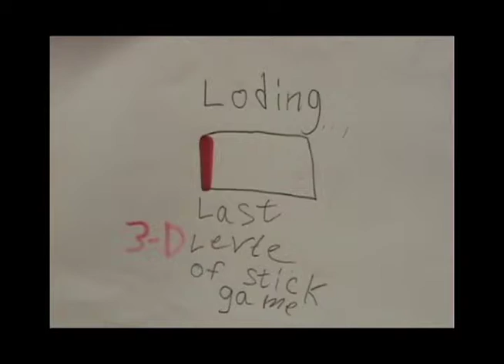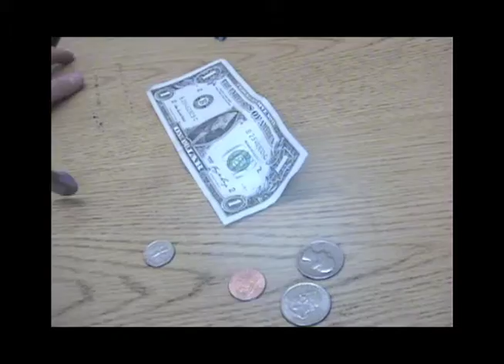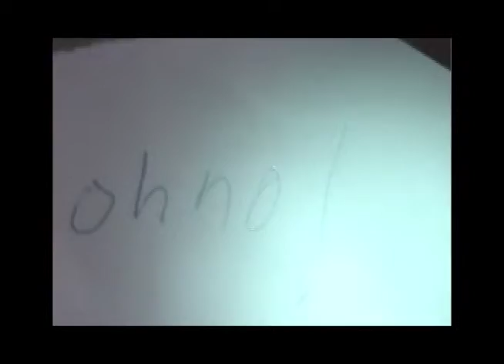SUN Spring Class 2013 Group Projects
Group projects from afterschool animation class in Spring 2013.